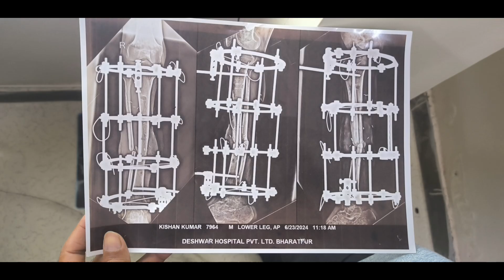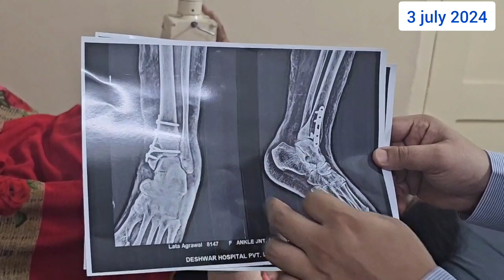मरीजों का हाल चाल लेते हुए Doctor Gaurav sir morning Round tibia fibula radius ulna bone fracture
Hand fracture
elbow fracture
tibia bone fracture
bone infection treatment
ILIZAROV TREATMENT
LRS TREATMENT
ANKLE FRACTURE